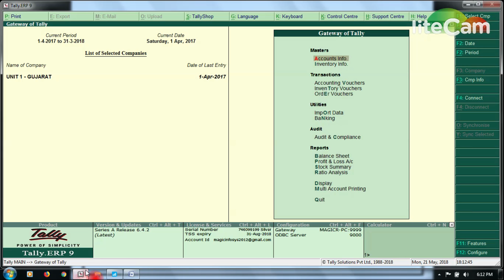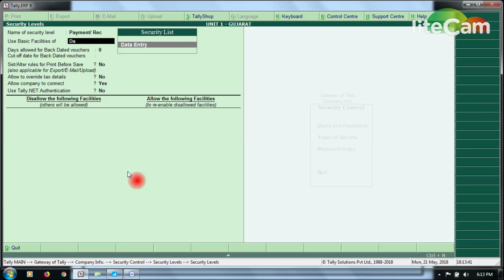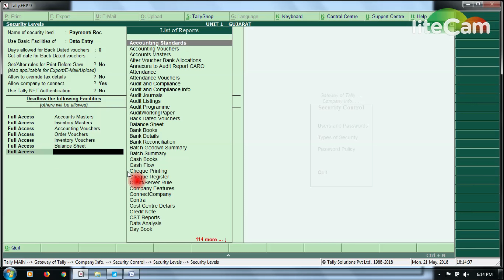USER WISE SECURITY SETUP PART -3 # USER CAN MAKE PAYMENT & RECEIPT TRANSACTION ONLY || NICT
Hi Friends...

This video help you how to setup security userwise

My Tech- Adviser  channel

My Mic : Ahuja Brand ( Use for Desktop )

1) AUTO ROUNDING OFF IN SALES ENTRY | EASY, FAST  & ERROR FREE SALES ENTRY | BY NICT

2) PERMANENT DATA BACKUP SOLUTIONS | CREATE DROPBOX ACCOUNT

3) EMSIGNER ERROR AND SOLUTIONS | GST RETURNS THROUGH DIGITAL SIGNATORY

4) HOW TO MAINTAIN STOCK IN MANUFACTURING COMPANY PART-1 | BILL OF MATERIAL |  WITH NICT

5) HOW TO CREATE NEW COMPANY IN TALLY ERP 9 | LEARN WITH NICT | PART-1

6) HOW TO MAKE ENTRY TRANSPORTATION CHARGES IN TALLY ERP UNDER GST

7) ROUND OFF ERROR SOLUTION IN TALLY ERP 9 UNDER GST

8) EASY TO READY AND UPLOAD GSTR1 USING OFFLINE UTILITY TOOL

9) TALLY ERP 9 AUTO SURENDER PROBLEM SOLUTIONS

10) ITC ADJUSTMENT ENTRY IN TALLY ERP 9 UNDER GST -IN HINDI PART 1

11) ITC ADJUSTMENT ENTRY IN TALLY ERP 9 UNDER GST PART 2

12) ITC SET OFF UNDER GST IN TALLY ERP 9 - PART 3

13) LEDGERS CREATION IN TALLY ERP 9 UNDER GST PART 1

14) LEDGERS CREATION IN TALLY ERP 9 UNDER GST PART 2

15) LEDGERS CREATION IN TALLY ERP 9 UNDER GST PART 3

16) PRINT TAX COLUMN & PLACE OF SUPPLY IN GST INVOICE

17) PRINT BANK DETAILS IN GST INVOICE

18) PRINT COSTUMER'S SIGNATURE IN GST INVOICE

19) PRINT ADDITIONAL DESCRIPTION OF STOCE ITEM IN GST INVOICE

20) IMPORTANT DATA SAFETY TIPS & TRICKS | DATA RECOVERY SOLUTIONS